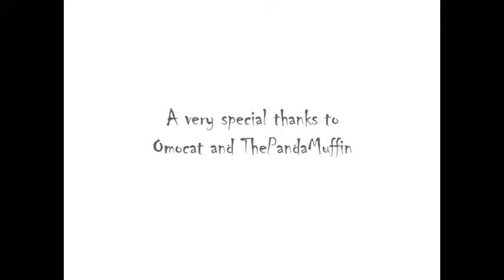OFFICIAL Kel & Hero/ Hikkiko; Final Duet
After weeks of hard work, it's finally here- This has been such a pleasure to work on. It truly means so much and I honestly cannot thank you all enough :)

I would like to be the first to apologize about the delay... I had a pretty unfortunate medical related incident happen and it really put a halt on my work physically and emotionally. And for that I am very sorry :(

If anyone has any requests or recommendations on the Hikkiko Omori AU (like alt versions of enemies, bosses or cutscene reanimated requests- post it in the comments :)

Came up with a name for the AU version of Omori (this one at least); Hikkiko (taken from the word hikkikomori- like Omori is from it). Let me know what you think :D

So glad I found this game- highly recommend Omori to anyone :)

Original soundtrack by Pedro Silva
Inspired by - Omori by Omocat

I'd appreciate it if y'all support these artists, they deserve all the praise for this art piece called Omori :)